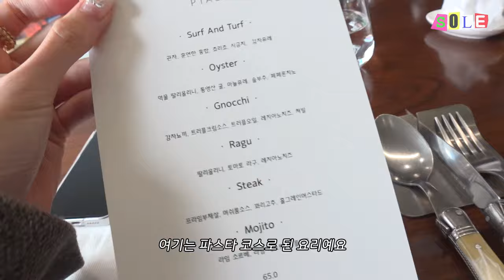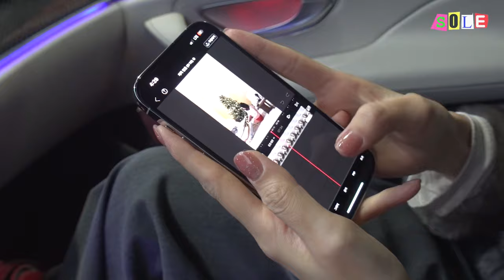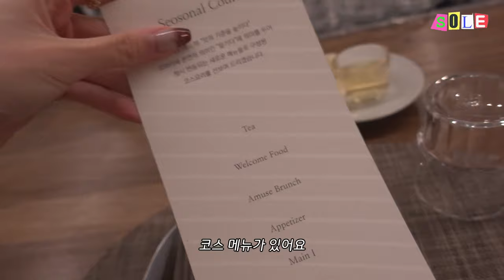한국의❄삿포로라니..and 꽉채운 내 모든 일상들+룩북 코디들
안녕하세요! 방울이들 솔이에요!
2024년의 첫 영상입니다!
부족하지만 항상 시청해 주시고 응원해 주시는 우리 방울이들 너무 감사해요!
이번년도엔 더 열심히 하는 솔이가 될게요!
그리고 2024년엔 많은 변화가 있을 거 같은 한 해라 제가 더 많은 영상으로 찾아뵐 거 같아요 흐흐 벌써 너무 떨리고 그러네요
이번 영상은 작년에 조금씩 기록해왔던 영상들입니다 흐흐
우리 방울이들 건강하고 새해 복 많이 받으세요!!!
우리는 또 다른 영상으로 만나요오!!하트하트 :)

-163cm / 44kg  ( height : 5’35” weight : 101 pounds)

🎧 music